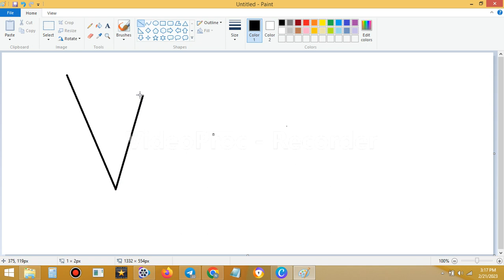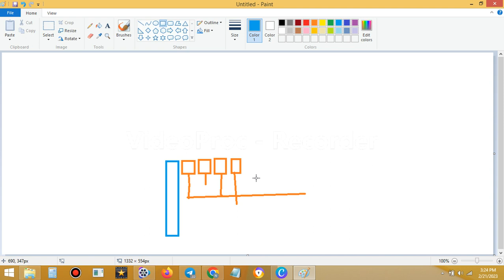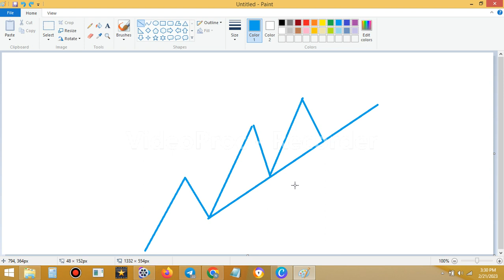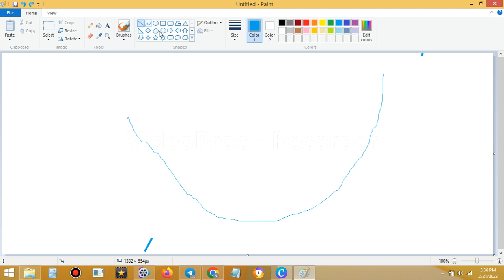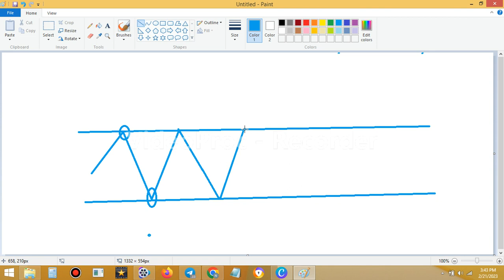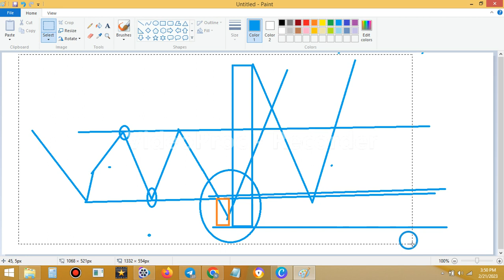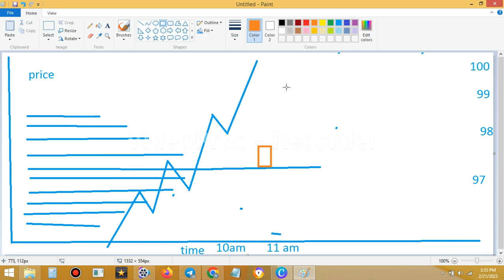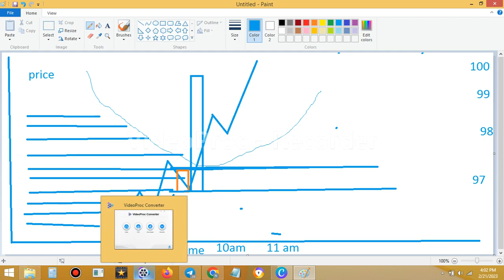THE SECRET OF INDUCEMENT IN SMC TRADING.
IN THIS VIDEO YOU WILL LEARN THE SECRETS OF INDUCEMENT IN SMART MONEY TRADING. THE MAJOR INDUCEMENT SECRETS HAS BEEN COVERED IN THIS VIDEO VERY WELL.
RISK DISCLOSURE :: THIS IS A EDUCATIONAL PURPOSE VIDEO .TRADING AND INVESTING IS VERY RISKY IN FINANCIAL MARKET.PLEASE CONTACT YOUR FINANCIAL ADVISOR BEFORE ANY KIND OF INVESTING AND TRADING.